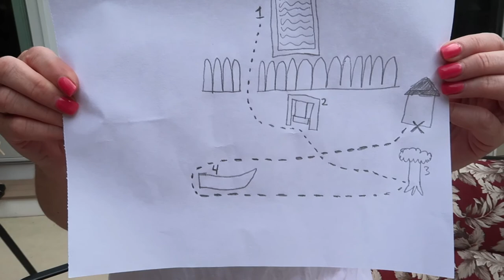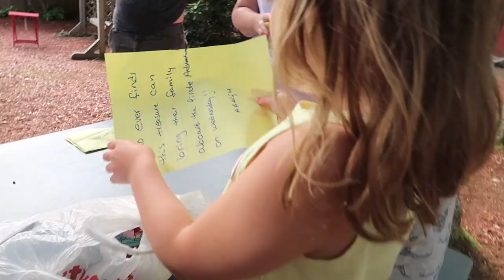WE FOUND PIRATE TREASURE!!!! Cape Cod Travel Vlog Part 2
We find a pirate treasure map and go hunting for treasure!!! We go on a treasure hunt and find a treasure chest and a treasure box! What a treasure adventure!